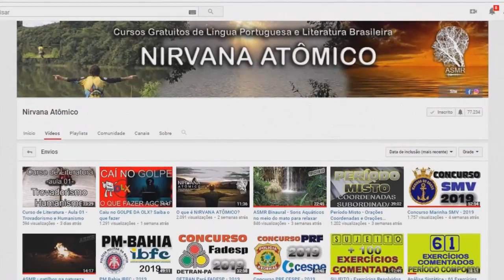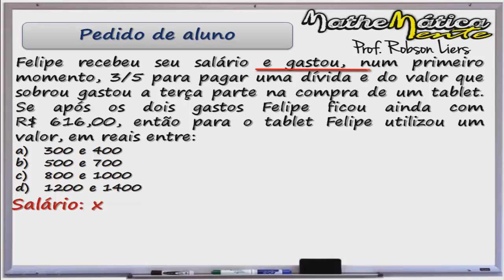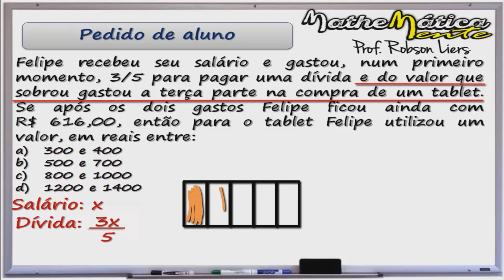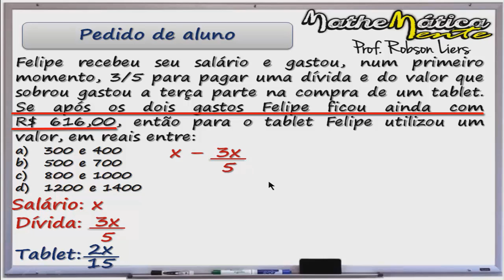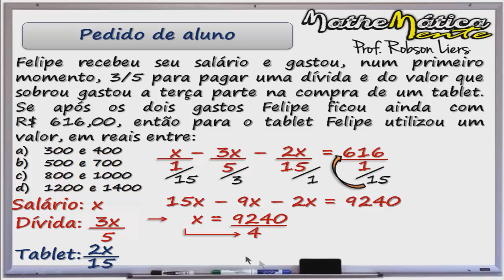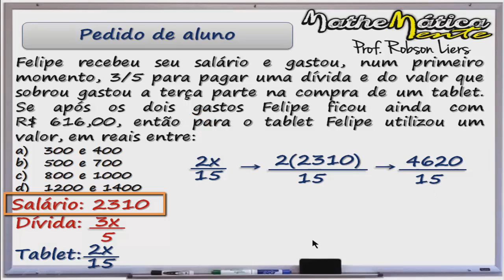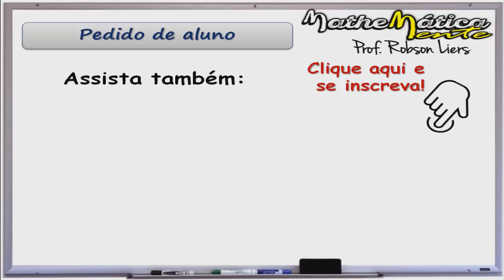PROBLEMA DE MATEMÁTICA - PEDIDO DE ALUNO #1 - NÍVEL 1 - Prof. Robson Liers - Mathematicamente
Este vídeo faz parte de uma série vídeos com pedidos de alunos. Esse é um problema de matemática envolvendo frações algébricas. A maior dificuldade dos alunos é interpretar os problemas e transformar da linguagem verbal para a linguagem algébrica. Nessa aula eu vou lhe mostrar como interpretar esse problema de matemática envolvendo frações de uma forma bastante clara e objetiva.

Pedido do aluno Alexandre Roger.

Felipe recebeu seu salário e gastou, num primeiro momento, 3/5 para pagar uma dívida e do valor que sobrou gastou a terça parte na compra de um tablet. Se após os dois gastos Felipe ficou ainda com R$ 616,00, então para o tablet Felipe utilizou um valor, em reais entre:

ASSISTA TAMBÉM:
TRUQUE DE ÁLGEBRA EM 5 SEGUNDOS

Problema proposto:
(VUNESP) Um escrevente técnico judiciário produz 25 linhas de um texto em 15 minutos, digitando a uma velocidade de 100 toques por minuto. Se digitasse com uma velocidade de 150 toques por minuto, mantendo a mesma média de toques por linha, em duas horas produziria:
a) 300 linhas
b) 280 linhas
c) 260 linhas
d) 240 linhas
e) 220 linhas

Resolução:
Montando a regra de 3 composta:
Linhas   tempo(min)   toques/min
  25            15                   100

As grandezas “tempo” e “toques/min” são diretamente proporcionais à grandeza “linhas”.
Com isso, a proporção fica:
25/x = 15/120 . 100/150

Resolvendo a proporção, temos x = 300.
Resp: (a)

PROBLEMA DE MATEMÁTICA - PEDIDO DE ALUNO #1 - Prof. Robson Liers - Mathematicamente